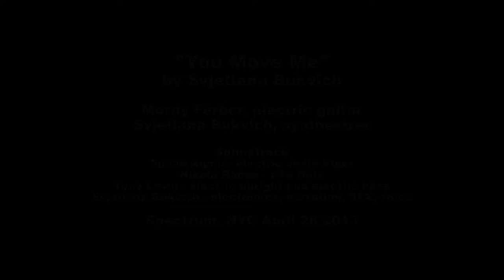Svjetlana Bukvich - "You Move Me" feat. Mordy Ferber live at Spectrum, NYC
From the composer: "Inspired by Mordy Ferber's world fusion jazz, Goran Bregovic's film music, and Brian Eno's nineties electronica, "You Move Me" was presented as part of Svjetlana & Friends, an evening of my music at Spectrum, "a technology-intensive site for innovative music and multimedia" on the lower east side in Manhattan."

Mordy Ferber, electric guitar
Svjetlana Bukvich, synthesizer

Soundtrack
Susan Aquila, electronic violin Viper
Nikola Radan, alto flute
Tony Levin, electric upright and electric bass
Svjetlana Bukvich, electronics, narration, SFX, voice

Courtney Harmel, videography